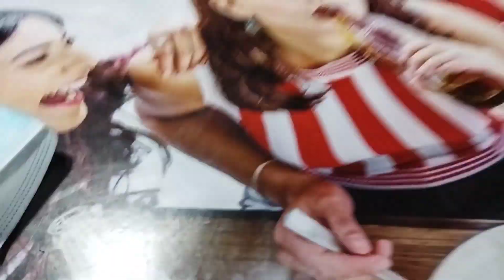FINALLY GYUES THARU GAHANA PARCEL AAIGIL❤️|Proud To Be Tharu😘||Sanjana❤️Tharu||vlog🥀💗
proud To Be Tharu❤️❤️Tharu gahana migil😘
   promote by: BCD Studio beat